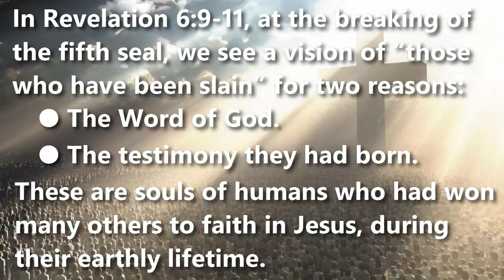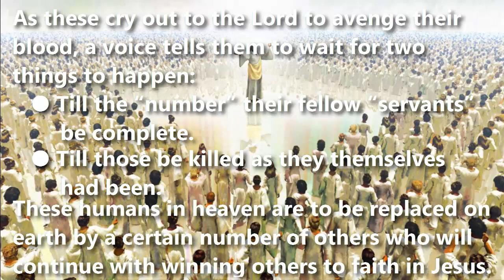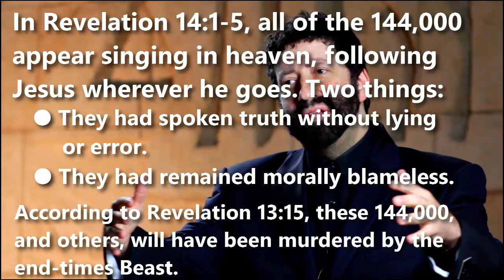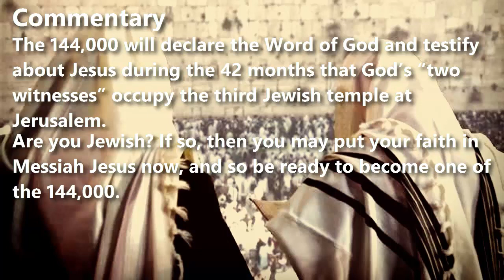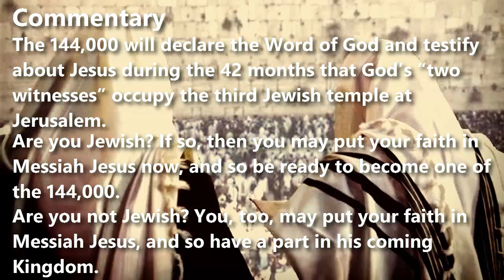The 144,000 of the Book of Revelation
An Interpretation
In Revelation chapter 6 verses 9 through 11, at the breaking of the fifth seal, we see a vision of “those who have been slain” for two reasons:
● The testimony they had born.
These are souls of humans who had won many others to faith in Jesus, during their earthly lifetime.

As these cry out to the Lord to avenge their blood, a voice tells them to wait for two things to happen:
● Till the “number” their fellow “servants” be complete.
● Till those be killed as they themselves had been.
These humans in heaven are to be replaced on earth by a certain number of others who will continue with winning others to faith in Jesus.

In Revelation 7:3 through 9, we learn two facts about such “servants” of God:
● There will be exactly 144,000 of them, 12,000 from each tribe of the sons of Israel.
● They are to be sealed on their foreheads by angels.
Being Messianic Jews, these 144,000 remain distinct from “a great multitude that no one could number, from every nation, from all tribes, peoples and languages.”

In Revelation 14:1 through 5, all of the 144,000 appear singing in heaven, following Jesus wherever he goes. We learn two things about these men:
● They had spoken truth without lying or error.
● They had remained morally blameless.
According to Revelation 13:15, these 144,000, and others, will have been murdered by the end-times Beast.

In Revelation 20:4 through 6, we foresee those whom the Beast had had killed:
● They had neither worshiped the Beast nor received the Beast’s mark.
● They had been beheaded for their testimony and for the Word of God.
● They are to rise back to life and to reign with Jesus Christ for a thousand years.

Summary of the 144,000 of the Book of Revelation:
● They will all be Messianic Jews from all twelve tribes.
● They will speak no lie and will remain morally blameless.
● They will win multitudes of others to faith in Jesus.
● They will refuse to worship the Beast or to receive his mark.
● They will be killed and their souls will go to Jesus.
● Jesus will raise them back to life, when He returns to earth.
● They will reign with Jesus for a thousand years.

Commentary
The 144,000 will declare the Word of God and testify about Jesus during the 42 months that God’s “two witnesses” occupy the third Jewish temple at Jerusalem.
Are you Jewish? If so, then you may put your faith in Messiah Jesus now, and so be ready to become one of the 144,000.
Are you not Jewish? You, too, may put your faith in Messiah Jesus, and so have a part in his coming Kingdom.